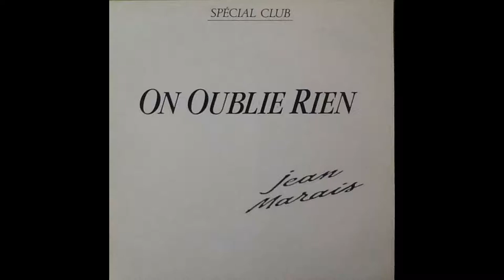HOMMAGE AUX GRAND ACTEUR JEAN MARAIS, ONT T'OUBLIRAS JAMAIS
JE REND HOMMAGE A GRAND ACTEUR JEAN MARAIS, AUX MULTIPLES TALENDS, SCULTEUR, PEINTRE, CASCADEUR ET SPORTIF, CAR ONT T'OUBLIRAS JAMAIS MONSIEUR JEAN MARAIS, MUSIQUE DE JE JEAN MARAIS ON OUBLIE TOUT, ON OUBLIE RIEN